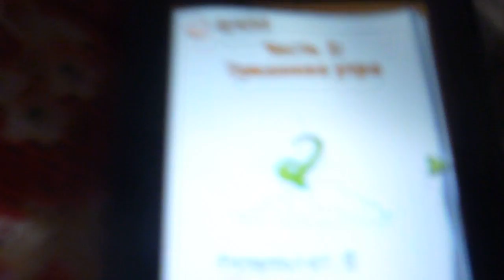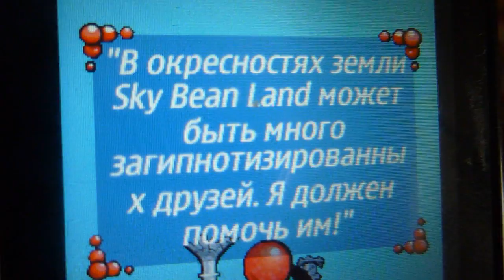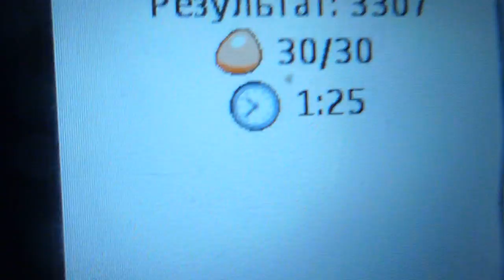Bounce Tales#1-Возвращение Кати?